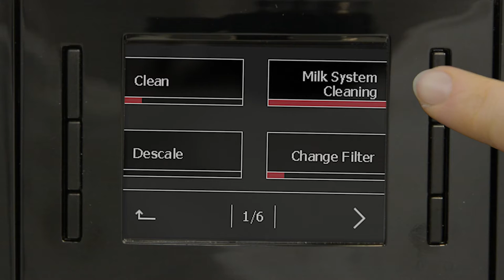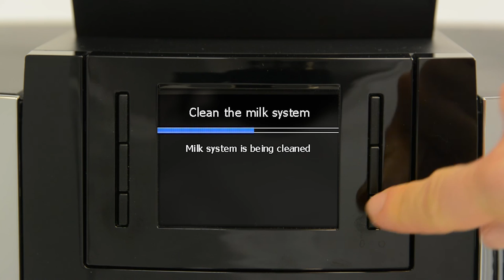JURA WE8 - Cleaning the milk system